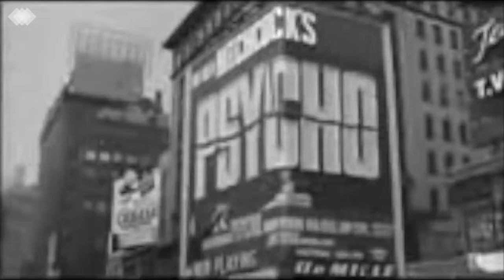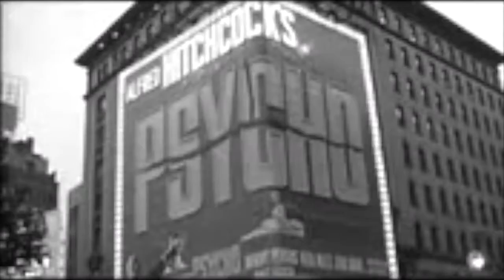ARPACI SİMSİR COMD 207 FINAL VIDEO ESSAY converted with Clipchamp